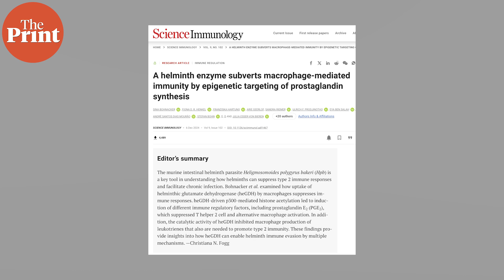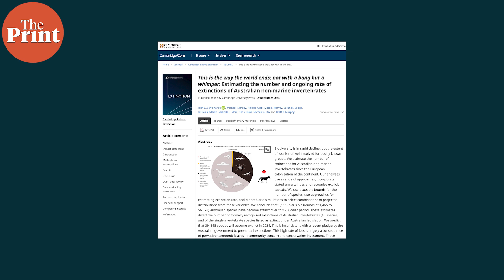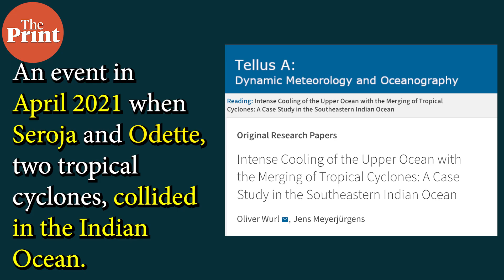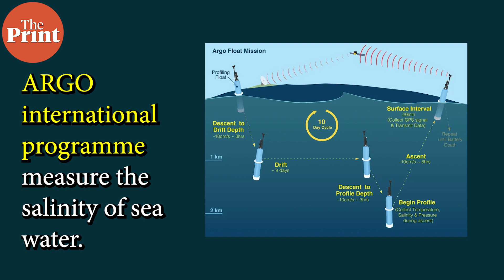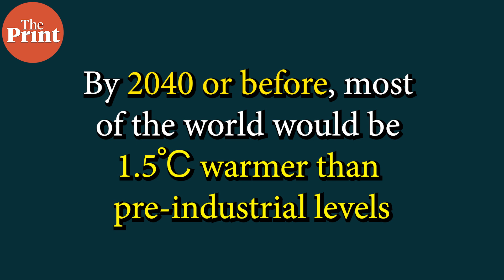How scientists are learning from a worm species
How is a worm species helping scientists find new methods for therapeutics and vaccines? Watch ThePrint Scientifix with Akanksha Mishra to know more about this and other stories.